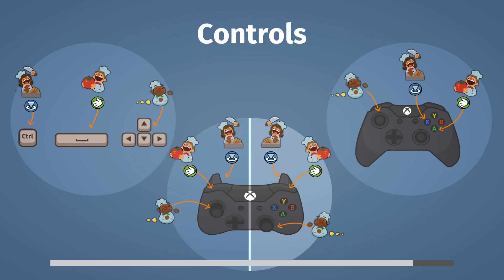Overcooked! 2-Player 3 Stars Level 4-3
Dashing through Overcooked! + DLCs with Zirly while collecting all the stars